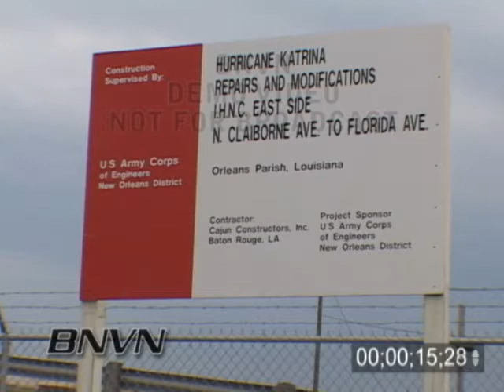5/5/2006 and 5/6/2006 NOLA 9 Months After Katrina Part 8 - New Orleans Industrial Canal Repair Work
5/5/2006 and 5/6/2006 New Orleans Industrial Canal Repair Work. Video of the Industrial Canal Levee Repair Project. The industrial canal failed and the flooding destroyed the lower Ninth Ward of New Orleans. Footage shows working rebuilding the levee.

Catalog ID#: NOLA_9ML_08

Total Run Time: 11:19